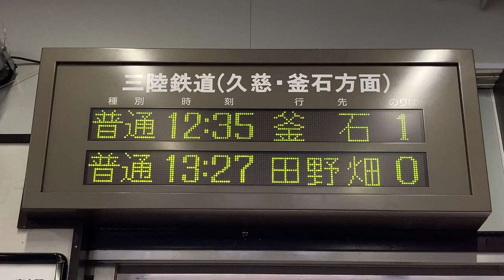JR東日本 宮古駅 改札口 発車標(LED電光掲示板)